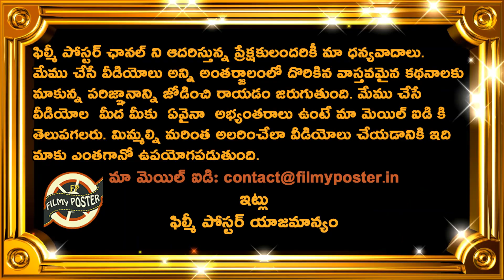Shreyas Iyer Comments On DC Superb Win Against CSK|CSK vs DC Match 7 Updates|IPL 2020|Filmy Poster